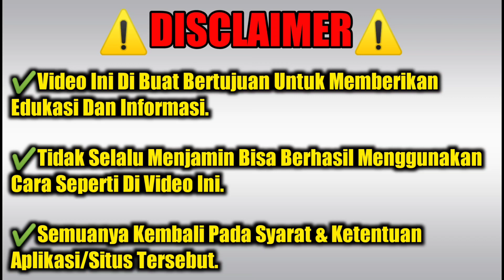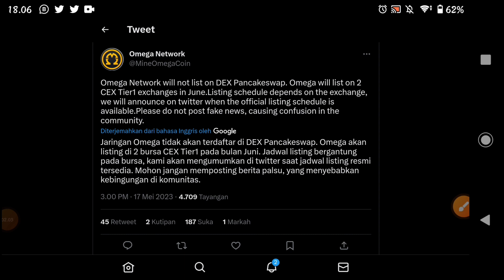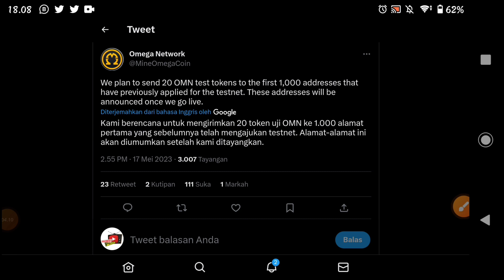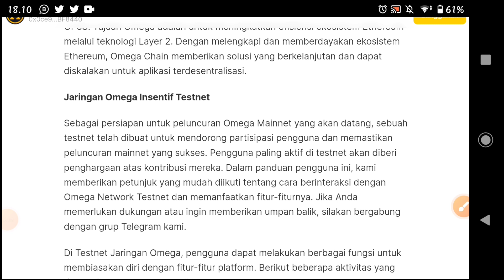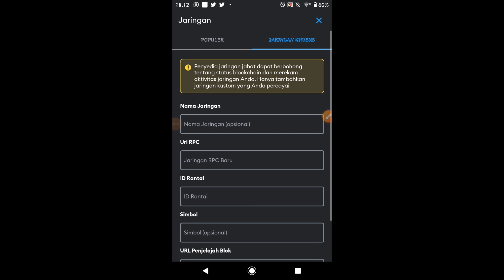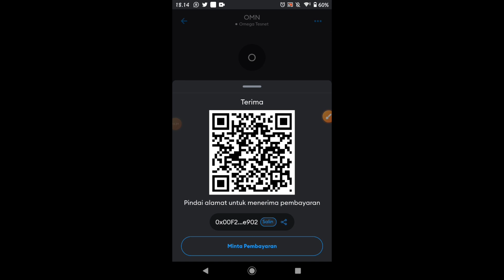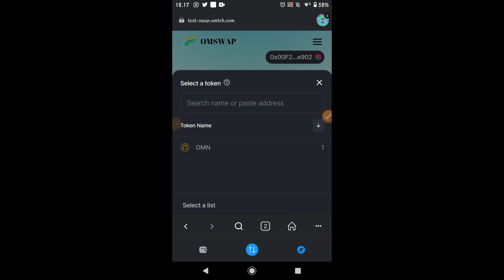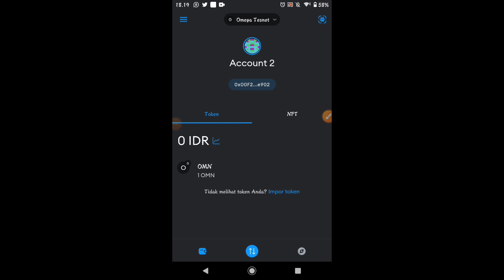Omega Network Update ✅ Tutorial Cara Membuat Wallet Omega Network Di Metamask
RED APPLE
Masukan Kode (WAHIB) = 30BID9

ALPHA NETWORK
Masukan Kode (WAJIB) = djoeragan90

CHATCRYPTO AI
Masukan Kode (WAJIB) = NIUalEJ

ACORN PROTOCOL
Masukan Kode (WAJIB) = L4T6YC

AVIVE WORLD
Masukan Kode (WAJIB) = e0tan1

SUPEREX EXCHANGE
Masukan Kode (WAJIB) = 2NLVVLV1P